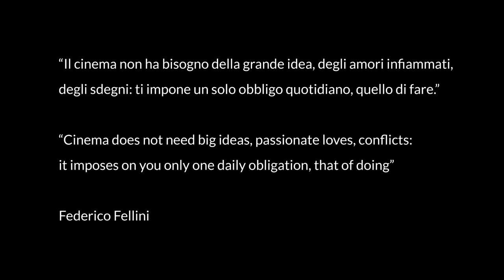Fare cinema. Il documentarista Piero Cannizzaro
Dal 15 al 21 giugno 2020 si svolge "Fare cinema", rassegna dedicata al cinema italiano promossa dal Ministero degli Affari Esteri e della Cooperazione Internazionale, in collaborazione con MiBACT, ANICA, ICE e Istituto Luce - Cinecittà. Per tutta la settimana film, documentari, cortometraggi e videolezioni sui mestieri del cinema (sottotitolati in inglese, francese e spagnolo) sono disponibili sulla piattaforma RaiPlay, senza restrizioni per l'estero. Sulla piattaforma film e documentari italiani di recente produzione (“Bar Giuseppe” di Giulio Base; “Arrivederci Saigon” di Wilma Labate; “Fellini Fine Mai” di Eugenio Cappucio; “Baikonour, Terra” di Andrea Sorini) e cortometraggi di registi esordienti italiani (“Le Metamorfosi” di Giuseppe Carrieri; “Giù dal vivo” di Manuel Nicoletti; “Creatura dove vai” di Gaia Formenti e Marco Piccarreda).
Da non perdere gli approfondimenti dedicati a Federico Fellini e Alberto Sordi per il centenario della loro nascita.